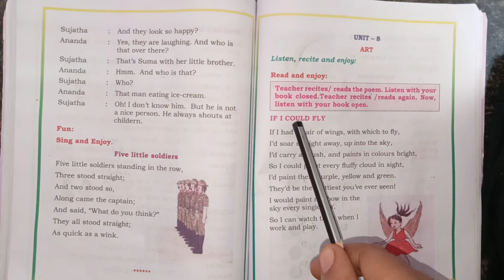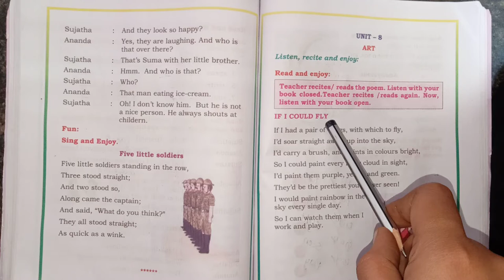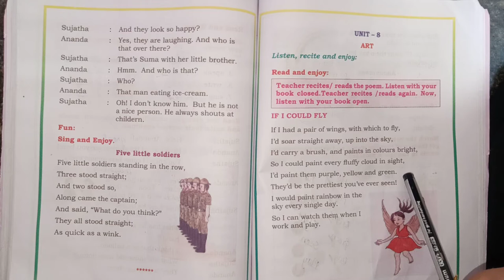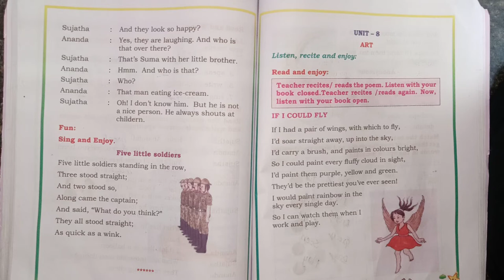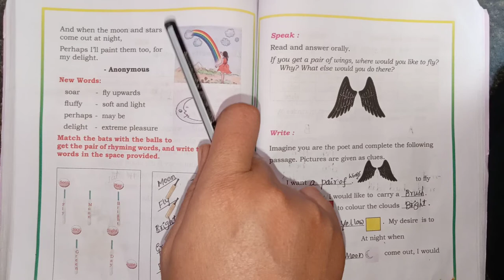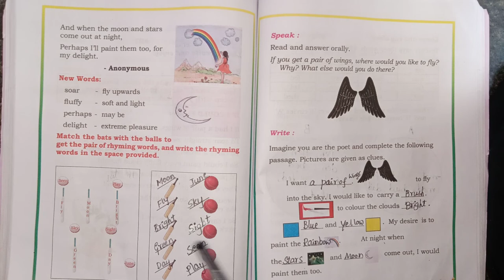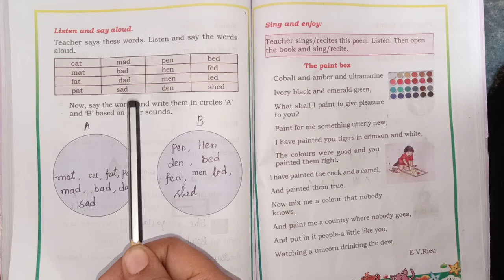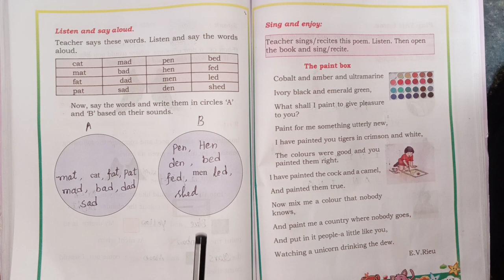4th English Karnataka State Board. Unit-8.Art. Part-1.